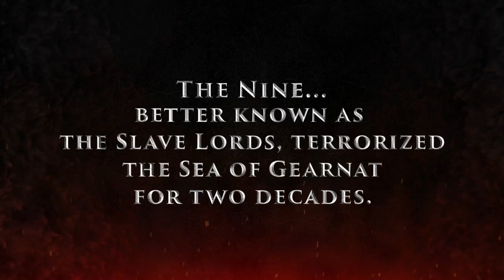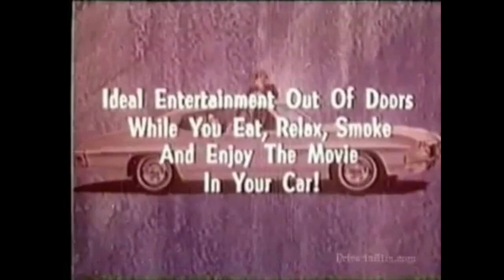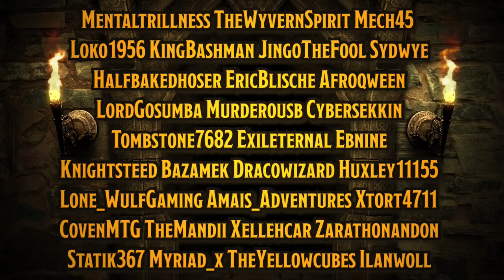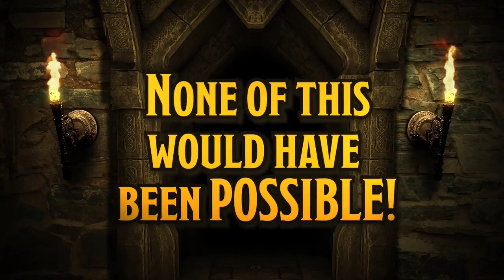Rise Up Against the Slave Lords - Episode 3 (I spit in your drink!)